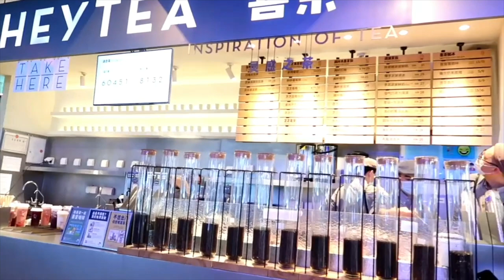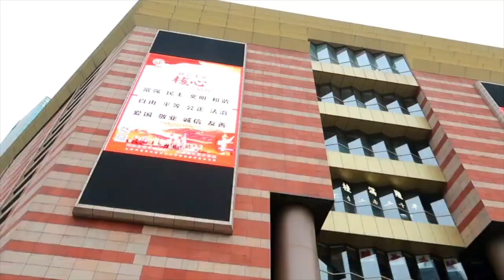HEY TEA - China's Most Popular Cheese Tea Cafe | Shanghai, China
HEY TEA  is one of China’s most popular bubble tea shops. It is known as the “Starbucks of China” and is famous for its delicious cheese tea drinks.

They only use premium ingredients such as natural rock sugar for the teas and New Zealand cheese for the cheese foam.

Also, their fruit teas are made from 100% natural fruit juices with no artificial flavourings or syrups added.

📍168 Lujiazui W Road
5/F Super Brand Mall
Lùjiāzuǐ, Pudong, Shanghai, China

𝕄𝕪 𝕟𝕒𝕞𝕖 𝕚𝕤 𝔸𝕟𝕟. 𝕀 𝕒𝕞 𝕗𝕣𝕠𝕞 ℂ𝕖𝕓𝕦 ℙ𝕙𝕚𝕝𝕤. 🇵🇭 𝕒𝕟𝕕 𝕚𝕤 𝕔𝕦𝕣𝕣𝕖𝕟𝕥𝕝𝕪 𝕣𝕖𝕤𝕚𝕕𝕚𝕟𝕘 𝕚𝕟 ℂ𝕙𝕚𝕟𝕒.🇨🇳 𝕋𝕙𝕒𝕟𝕜𝕤 𝕒 𝕝𝕠𝕥 𝕗𝕠𝕣 𝕕𝕣𝕠𝕡𝕡𝕚𝕟𝕘 𝕓𝕪.🥰 𝕂𝕚𝕟𝕕𝕝𝕪 𝕙𝕖𝕝𝕡 𝕞𝕖 𝕘𝕣𝕠𝕨 𝕞𝕪 𝕔𝕙𝕒𝕟𝕟𝕖𝕝 𝕓𝕪 𝕤𝕦𝕓𝕤𝕔𝕣𝕚𝕓𝕚𝕟𝕘 𝕒𝕟𝕕 𝕚𝕗 𝕪𝕠𝕦 𝕝𝕚𝕜𝕖 𝕥𝕙𝕚𝕤 𝕧𝕚𝕕𝕖𝕠, 𝕡𝕝𝕖𝕒𝕤𝕖 𝕘𝕚𝕧𝕖 𝕚𝕥 𝕒 𝕥𝕙𝕦𝕞𝕓𝕤 𝕦𝕡.👍

𝔸𝕟𝕕 𝕒𝕝𝕤𝕠, 𝕡𝕝𝕖𝕒𝕤𝕖 𝕔𝕝𝕚𝕔𝕜 𝕠𝕟 𝕥𝕙𝕖 𝕓𝕖𝕝𝕝 𝕚𝕔𝕠𝕟 🔔 𝕗𝕠𝕣 𝕧𝕚𝕕𝕖𝕠 𝕟𝕠𝕥𝕚𝕗𝕚𝕔𝕒𝕥𝕚𝕠𝕟𝕤.

ℕ𝔼𝕎 𝕌ℙ𝕃𝕆𝔸𝔻: 𝕖𝕧𝕖𝕣𝕪 𝕄𝕠𝕟𝕕𝕒𝕪 𝕒𝕟𝕕 𝔽𝕣𝕚𝕕𝕒𝕪

𝕋𝕙𝕒𝕟𝕜𝕤!❦

𝕩𝕠𝕩𝕠💋

⌚ℍ𝕒𝕟𝕟𝕒𝕙 𝕄𝕒𝕣𝕥𝕚𝕟 | 𝕃𝕦𝕩𝕦𝕣𝕪 𝕎𝕒𝕥𝕔𝕙𝕖𝕤
𝔽𝕣𝕖𝕟𝕔𝕙 𝔽𝕒𝕤𝕙𝕚𝕠𝕟 𝔹𝕣𝕒𝕟𝕕 𝕓𝕒𝕤𝕖𝕕 𝕚𝕟 ℙ𝕒𝕣𝕚𝕤

🏠𝔸𝕚𝕣𝕓𝕟𝕓:
𝕊𝕚𝕘𝕟 𝕦𝕡 𝕨𝕚𝕥𝕙 𝕞𝕪 𝕝𝕚𝕟𝕜 𝕒𝕟𝕕 𝕪𝕠𝕦 𝕨𝕚𝕝𝕝 𝕘𝕖𝕥 𝕦𝕡 𝕥𝕠 $𝟝𝟙 𝕠𝕗𝕗 𝕪𝕠𝕦𝕣 𝕗𝕚𝕣𝕤𝕥 𝕥𝕣𝕚𝕡.⬇️